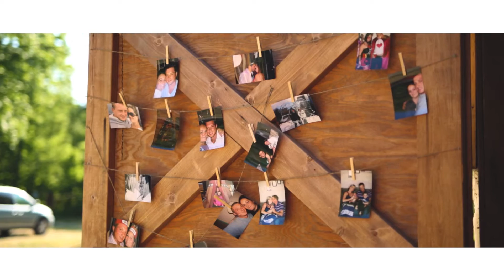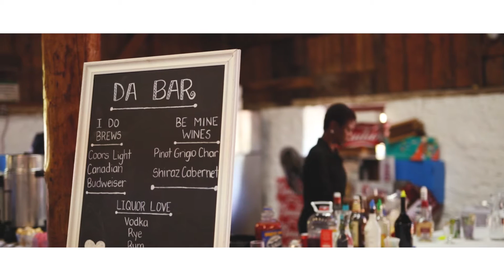Sonia and Andrew's Wedding Highlights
Needtobreath - The Heart